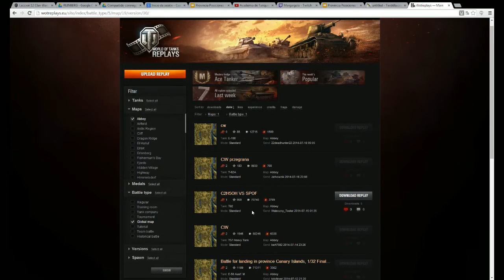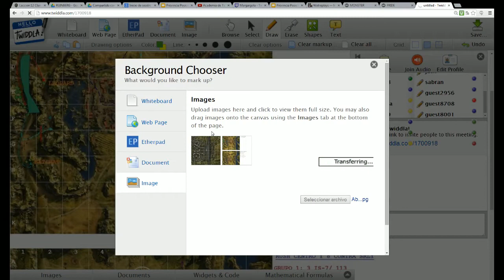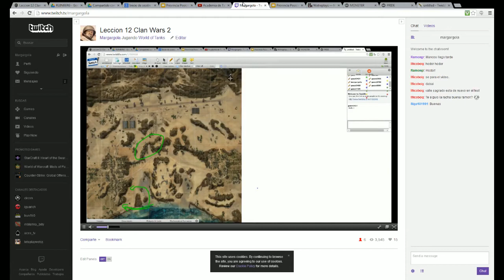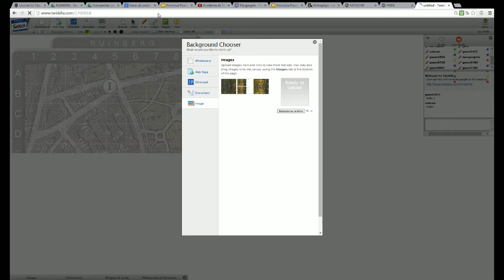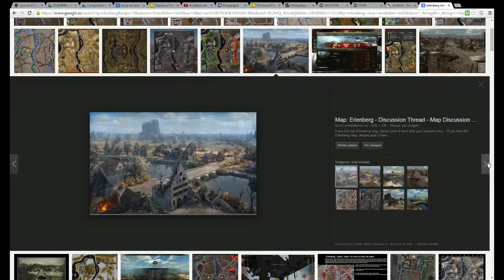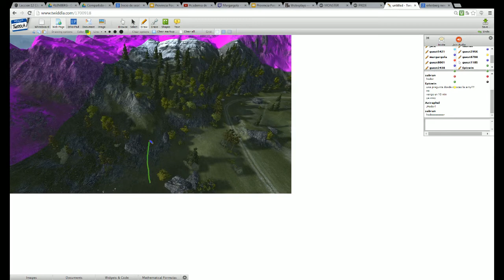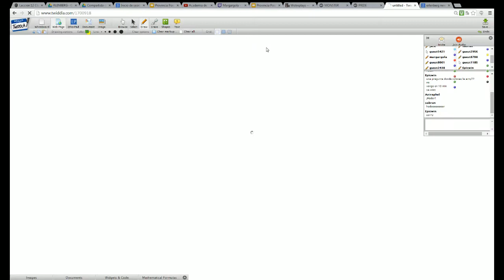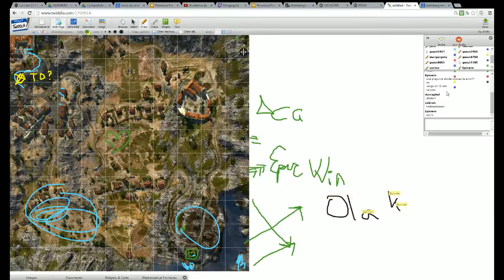Academia de Tanquistas Leccion 12 Clan Wars 2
-Consejos Generales para crear una táctica.
-Herramientas para explicar tácticas a los soldados.
-Estudio de diversos mapas.